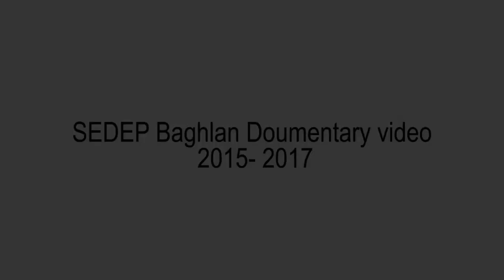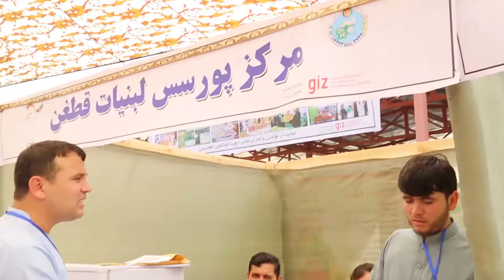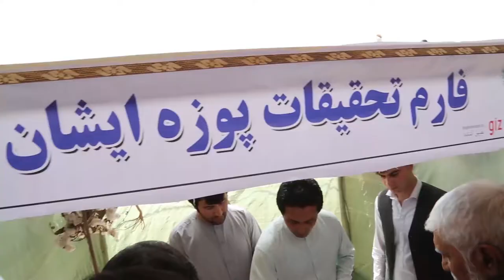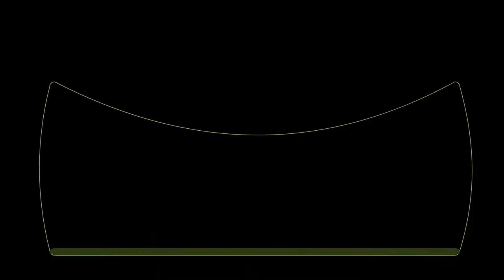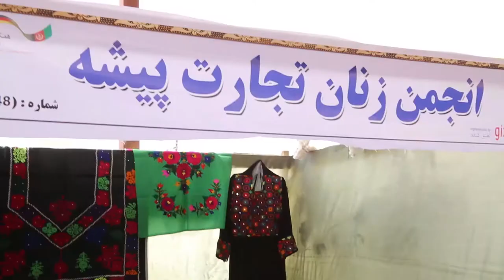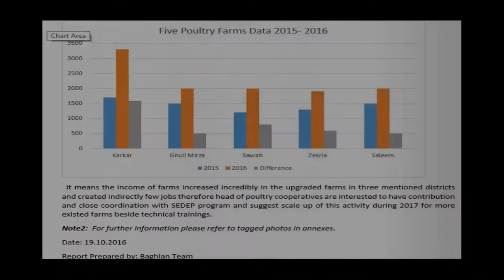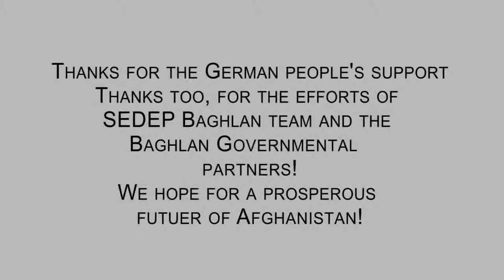Afghanistan: Sustainable Economic Development and Employment Promotion in Baghlan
In late 2014, GIZ (BMZ) launched the Sustainable Economic Development and Employment Promotion program (SEDEP) that is implemented in six Northern Provinces of Afghanistan: Badakhshan, Baghlan, Balkh, Kunduz, Samangan and Takhar. The program aims to create new jobs, and increase income and business opportunities for the rural population through the design, facilitation, and implementation of commercially viable agricultural value chains enhanced with rural infrastructure projects. The program is built on three main components: the promotion of agricultural value chains (implemented by GFA), the implementation of small infrastructure projects, and working to improve the relations between the public and private sectors. It can be argued that in the past, jobs created by international organizations tended to be only temporary and clearly not sustainable without the continuation of aid support.